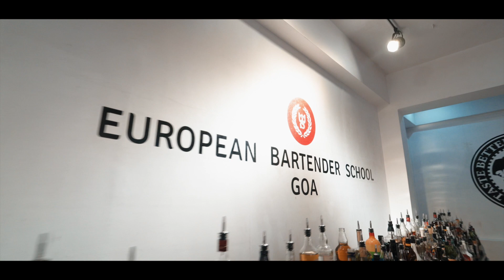EBS Goa - The Full Experience!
You might arrive ✈️ at EBS Goa on your own but leave with new friends 👬 and memories that will last a lifetime. Our courses are filled with fun activities inside and outside of the classroom📚

With a booming hospitality industry that welcomes hundreds of thousands of tourists every year, Goa is the perfect place to take our globally-recognised International Bartender Course (4 weeks) and kickstart your career as a first-class professional bartender. Renowned for its vibrant nightlife complete with countless bars and clubs, we’ll help you discover the best of the city’s nightlife. Who knows, after the course, you could find yourself working in one of these venues!

The school has brilliant connections with a range of local venues which increases your chances of landing a top job after your course. With the EBS certificate in hand, you’ll be miles ahead of the competition.